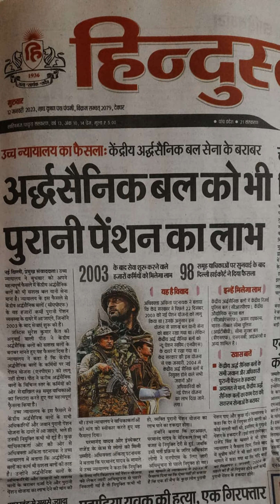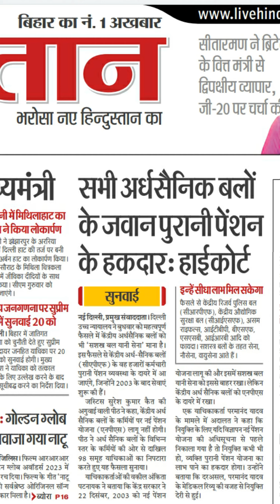अर्ध सैनिक बल को भी पुरानी पेंशन योजना।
कैसे पहचाने कि आप कब तरक्की कर रहे हैं।

बहुत-बहुत धन्यवाद आपने अपना म्यूजिक सॉन्ग इस्तेमाल करने का मौका दिया मैं आपका बहुत अधिक आभार व्यक्त करता हूं।

यूट्यूब चैनल द्वारा हमेशा से सहयोग और सपोर्ट मिलता रहा था कि मैं आप तक जो जरूरी चीजें हैं उसे लेकर आ सको फिजिकल सपोर्ट संबंधी व अन्य भर्ती संबंधी जानकारियों को समय समय से प्रदान करने में हमेशा से यूट्यूब का सहयोग रहा जिसका मैं हमेशा ऋणी रहूंगा।

धन्यवाद दोस्तों.

HowtouseNCSMusicinyourvideos Without FearofCopyright

More from TechHelper Sabhajeet yadav.